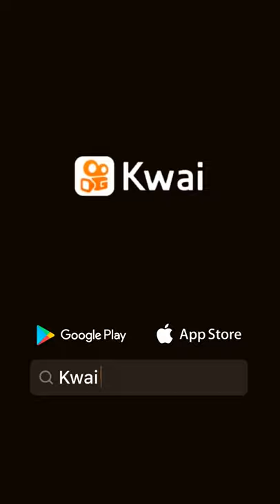party time mosti video whatsapp status